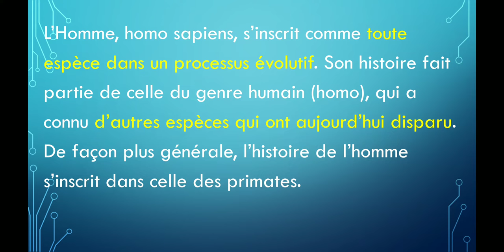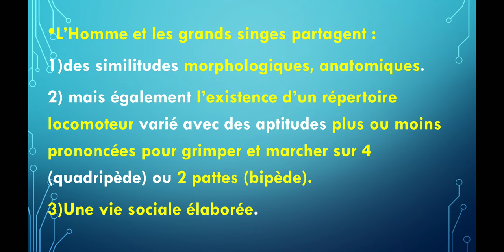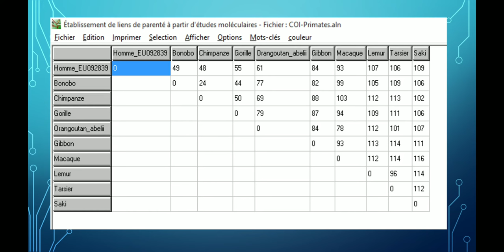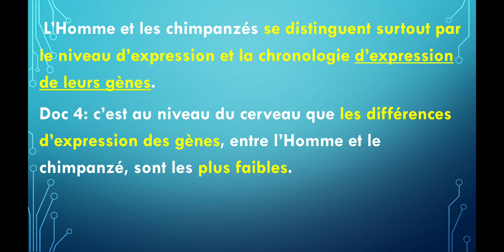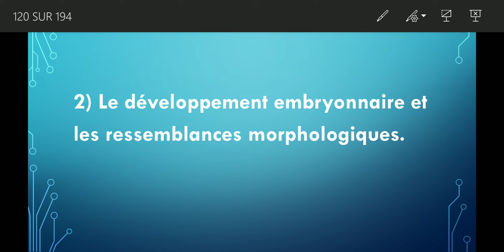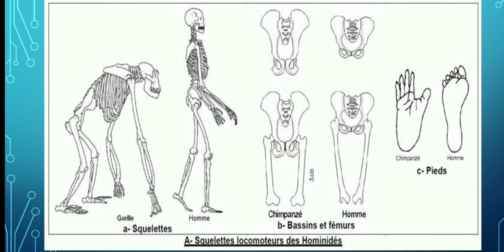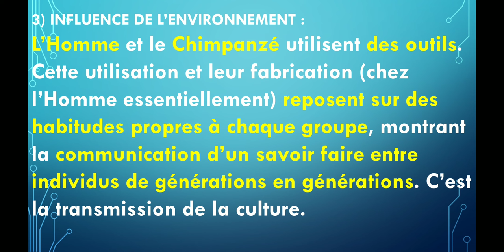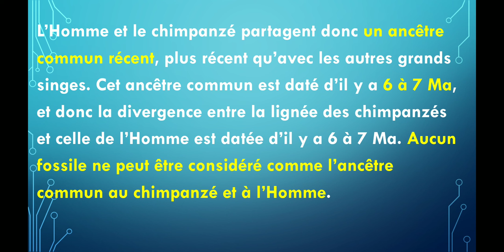Chapitre 4 un regard sur l'évolution de l'Homme